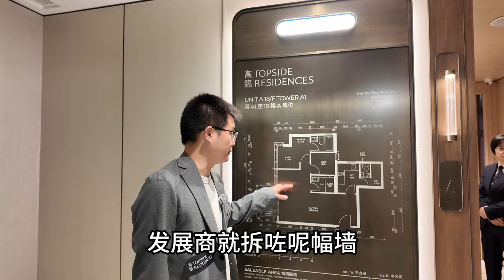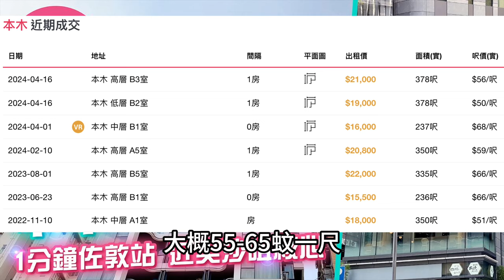佐敦高臨 市區三合一項目 交通便利 享曼克頓景